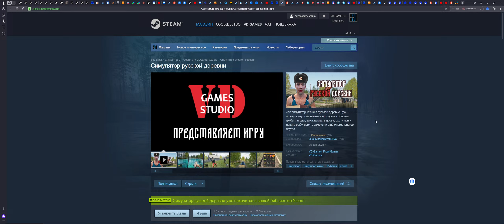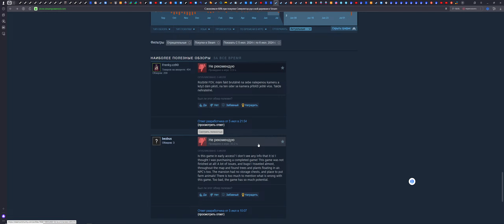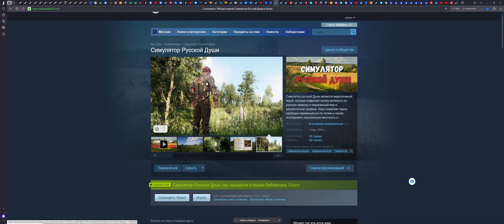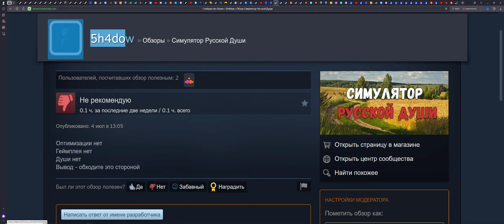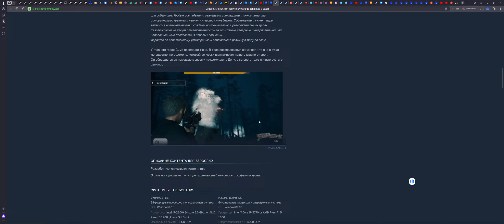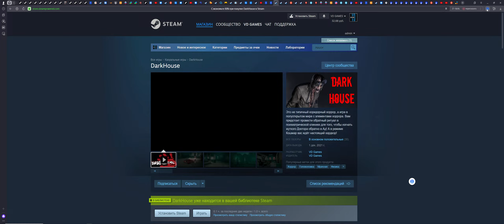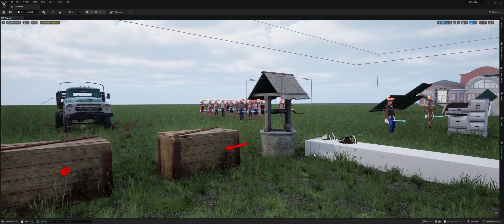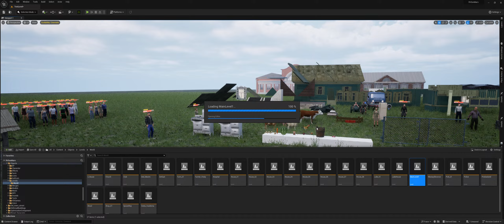С.Р.Д на Марсе! Стрим разработки игры #5 - Разработка игровых локаций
Стрим "Симулятора Русской Деревни на Марсе"

Если хочешь поддержать! проект! (Все средства пойдут на разработку).
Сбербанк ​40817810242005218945